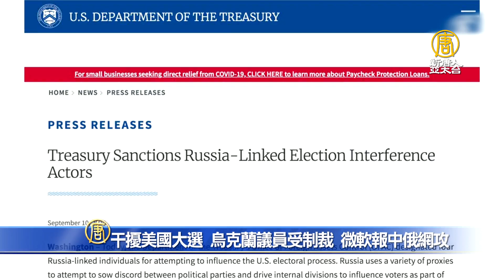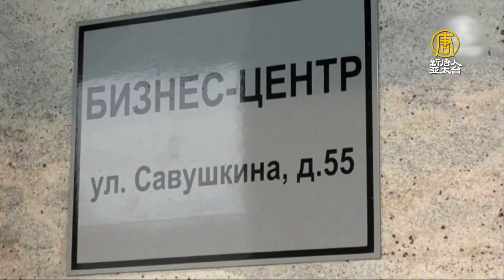干擾美國大選 烏克蘭議員遭制裁 微軟報中俄網攻